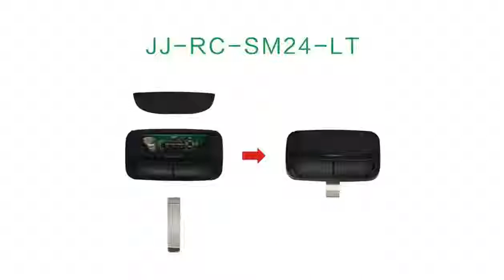Compatible remote control for Liftmaster SM24 LT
Giant JJ-RC-SM24-LT. It developed for Liftaster/Chamberlain/Merin, Genie, Stanley, Linear etc. Special for popular garage door in the USA market, Mexico market etc.